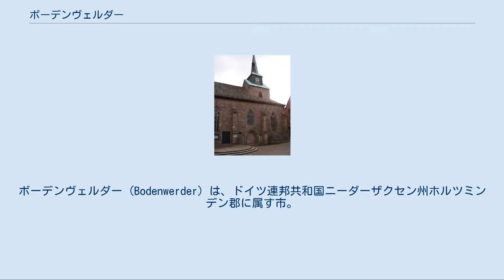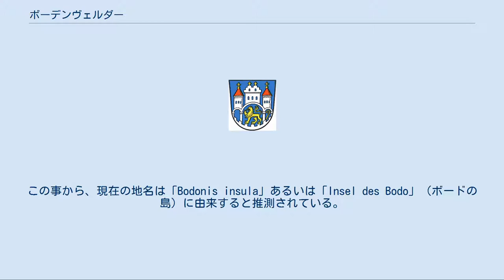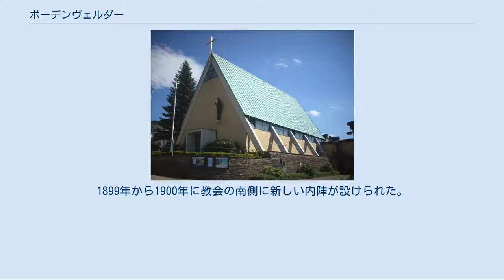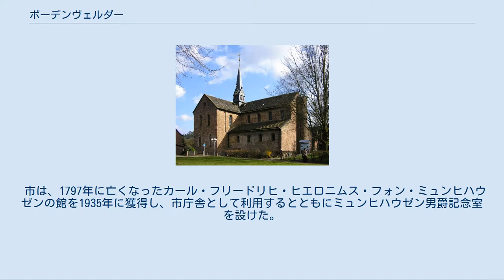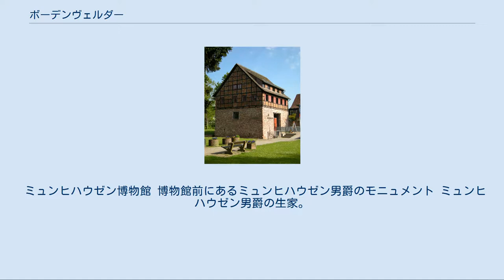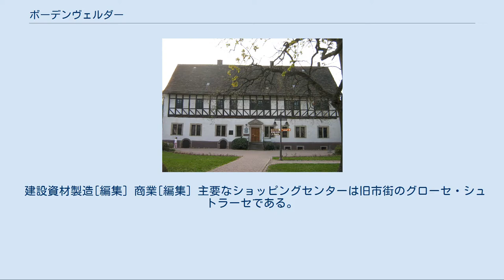ボーデンヴェルダー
ボーデンヴェルダー (Bodenwerder) は、ドイツ連邦共和国ニーダーザクセン州ホルツミンデン郡に属す市。
 ボーデンヴェルダー市はザムトゲマインデ・ボーデンヴェルダー＝ポレの本部所在地であり、ヴェーザーベルクラントに位置する。
『ほら吹き男爵』カール・フリードリヒ・ヒエロニムス・フォン・ミュンヒハウゼンが生まれ、長年暮らした街として知られる。
 この町はハーメルンとホルツミンデンの間、ヴェーザー川上流に面している。
南東にフォーグラー山が位置している。
ボーデンヴェルダー近郊でレネ川がヴェーザー川に合流する。
 ヴェーザー川とボーデンヴェルダー ケムナーデ修道院近く、レネ川との合流点との向かい側にあるヴェーザー川の中州に、960年以後に Insula（川の中州、Werderも同じ意味）という名前の市場町が創設された。
 1254年に騎士のハインリヒ2世フォン・ハムブルクがコルヴァイ修道院からこの入植地を買い取り、1287年1月29日に都市権を与えた。
「consules」の記録は1284年になされている。
早くも1289年にはヴェーザー川の重要な橋が架けられた。
この橋は、ハーメルン＝パーダーボルンとアインベック＝フランクフルト・アム・マインとの間を結びつけるものであった。
 1340年頃にホムブルク家のボードが計画的に壁と塔のある施設を建設した。
この事から、現在の地名は「Bodonis insula」あるいは「Insel des Bodo」（ボードの島）に由来すると推測されている。
 1409年にホムブルク家が断絶した後、この市はブラウンシュヴァイク＝リューネブルク公のものとなり、ヒルデスハイム司教のフェーデの後、1521年に最終的にカレンベルク侯エーリヒ1世の所領となった。
その間、1418年にはフォーグラー山の広大な森林を獲得した。
 1460年から1470年の間に三廊式のホール教会としてゴシック様式の聖ニコライ教区教会が建設された。
鐘楼には現在も1471年の鐘がある。
1542年から1543年に宗教改革がなされた。
教会内には1608年の洗礼盤がある。
1899年から1900年に教会の南側に新しい内陣が設けられた。
また1960年から1962年には教会内の徹底的な改造が行われた。
 1654年-1658年のボーデンヴェルダーを描いたマテウス・メーリアンの銅版画 1750年、ミュンヒハウゼン男爵がボーデンヴェルダーの屋敷に戻り、ここで友人達に嘘の経歴を語った。
 工業化の時代、川船の造船所（たとえばアルミニウス造船所）や建築資材工場（たとえば1946年の Vereinigten Baustoffwerke Bodenwerder、1961年からはRigipsの商標で知られる）が立地した。
この頃ボーデンヴェルダーはハノーファー選帝侯領（1814年からはハノーファー王国）に属した。
1866年にハノーファーは併合され、ボーデンヴェルダーはプロイセンの都市となった。
 1886年にヨードを含む塩井を掘り当てた。
 市は、1797年に亡くなったカール・フリードリヒ・ヒエロニムス・フォン・ミュンヒハウゼンの館を1935年に獲得し、市庁舎として利用するとともにミュンヒハウゼン男爵記念室を設けた。
 1972年にケムナーデ、リューレ、リンゼ、ブーフハーゲンが合併した。
 ボーデンヴェルダーには2つのプロテスタント＝ルター派の教会組織（教区I、II）があり、聖ニコライ教会とケムナーデの旧修道院教会である聖マリエン教会の2つの教会堂がある。
また、この街にはローマ・カトリックの聖マリア・ケーニギン司祭区がある。
この他に新使徒派教会組織もある。
さらにジェネレーション・チャーチという名の自由福音派教会がある。
 ブーフハーゲン地区の少し離れた場所に、正教三位一体修道院がある。
これは1990年代初めから存在している世界初のドイツ正教会の修道院である。
形式上（教会法上）はブルガリア正教会の西欧・中欧教区の下位にある。
 ミュンヒハウゼン博物館 博物館前にあるミュンヒハウゼン男爵のモニュメント ミュンヒハウゼン男爵の生家。
現在は市役所として用いられている。
 ボーデンヴェルダーは、連邦道B83号線およびB240号線、州道587号線、ヴェーザー自転車道沿いに位置する。
 建設資材製造[編集] 商業[編集] 主要なショッピングセンターは旧市街のグローセ・シュトラーセである。
この近くに E...